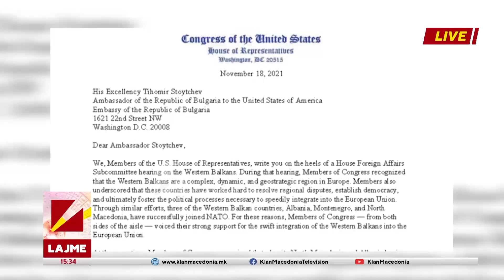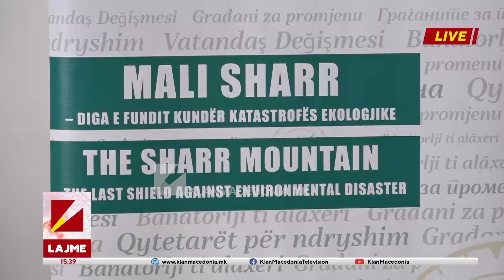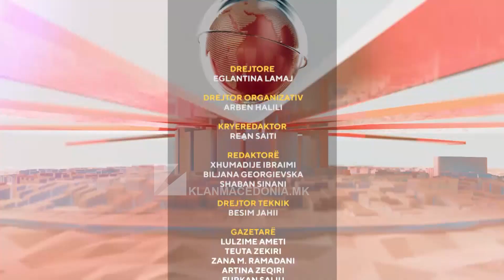LAJMET 15:30 | 20.11.2021